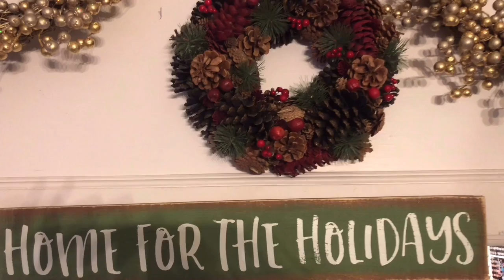Family Thanksgiving recap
We’re celebrating Thanksgiving with our Family in Virginia and this is Alina’s and Viktor’s first Thanksgiving.